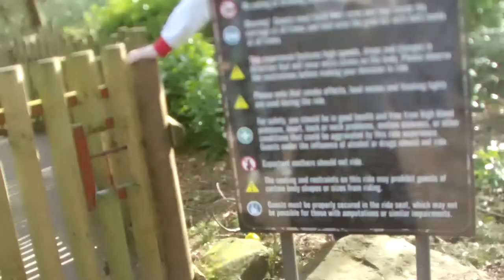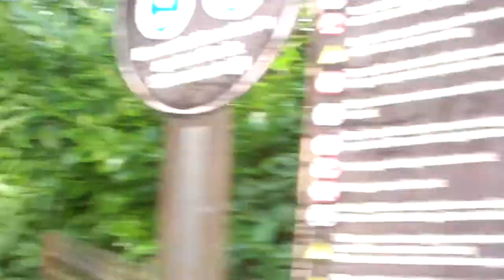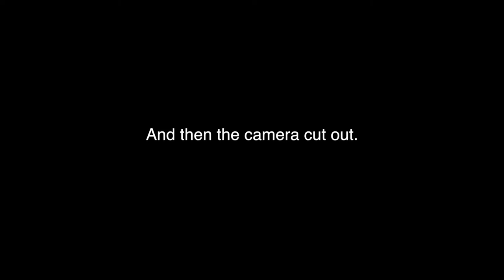TowersStreet Main Season Opening 2015 - Day 2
Sunday 22nd March 2015